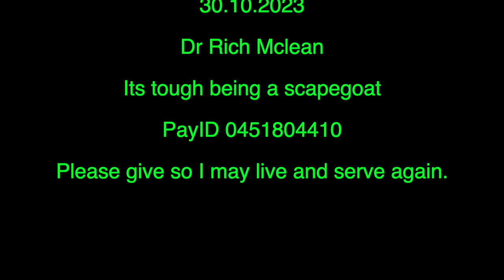30.10.2023 It's tough being a scapegoat! PayID 0451804410, Homeless with no food!